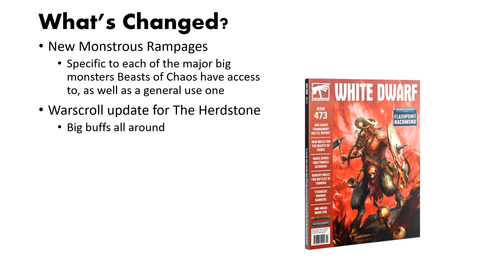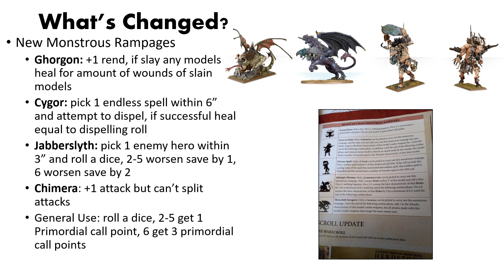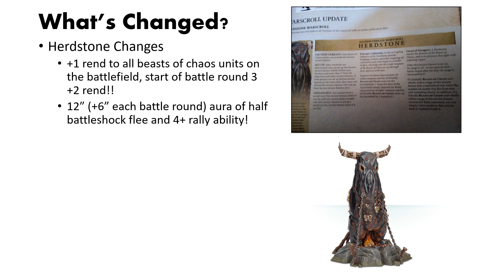NEW Crazy Beasts of Chaos Changes From White Dwarf!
In the latest issue of White Dwarf Beasts of Chaos finally got some much needed love, did someone say -4 rend!?